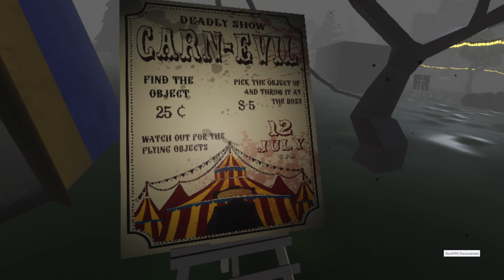WORLDS WORST CARNIVAL // PROJECT: CARN-EVIL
Come one, Come all to the only carnival that will have clowns throwing balls at you and convert you to satan through really badmini games.